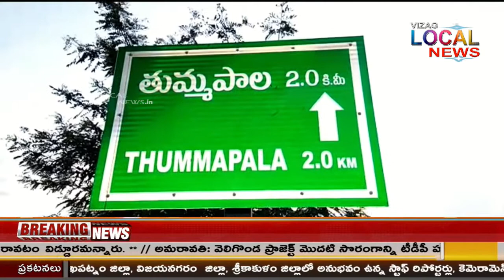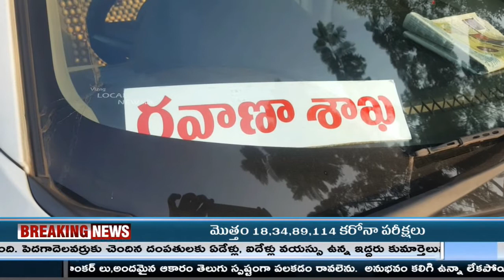Vizag Local News PRIME Bulliten 14 JANUARY 2021 // live 24x7